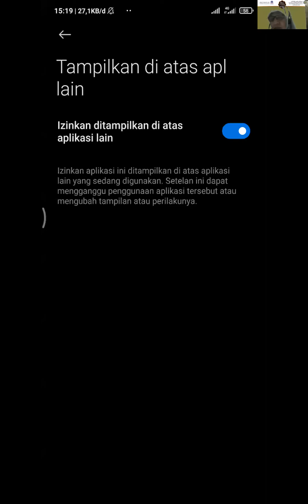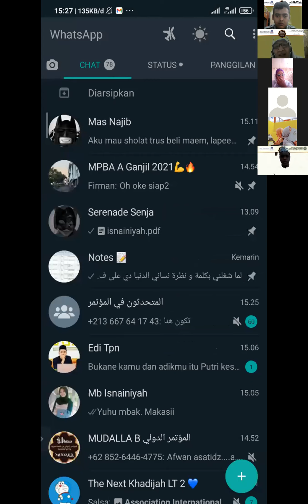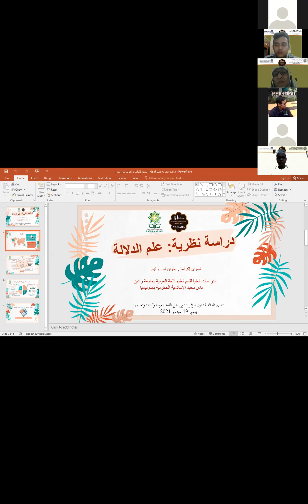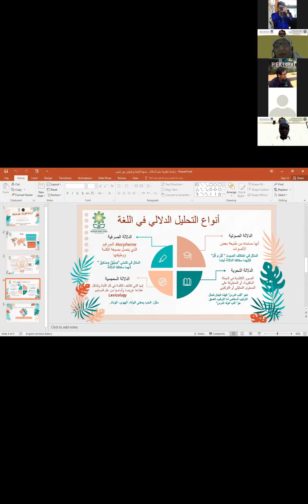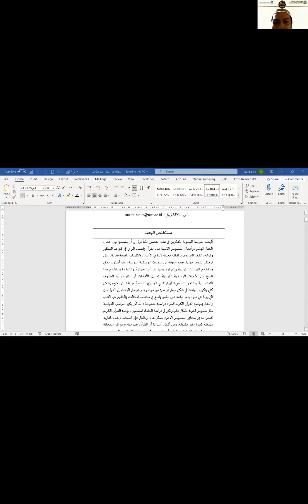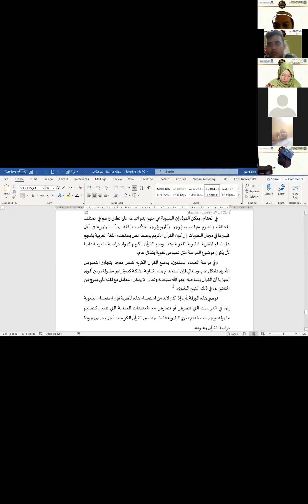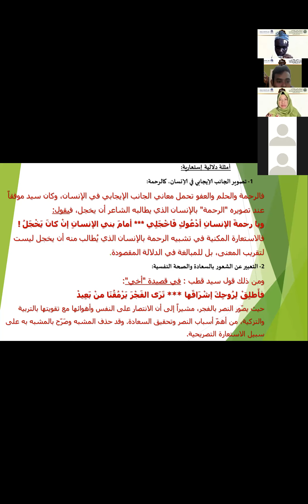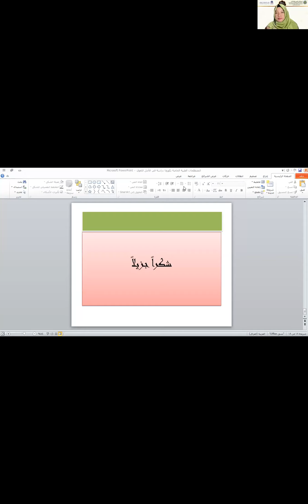المؤتمر الدولي للغة العربية وآدابها وتعليمها (مدلى)